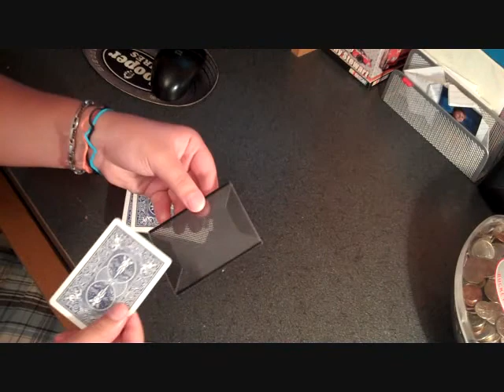WOW: :Masuda-Amazing Card Trick!